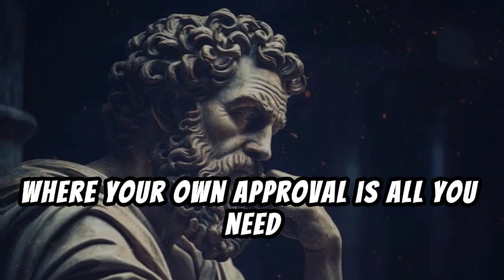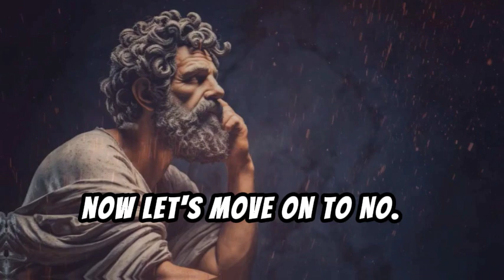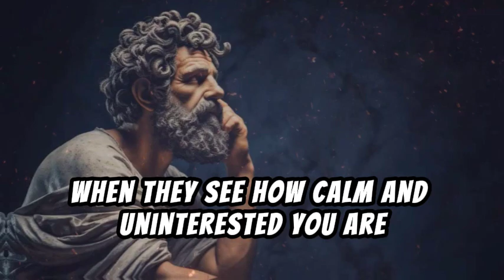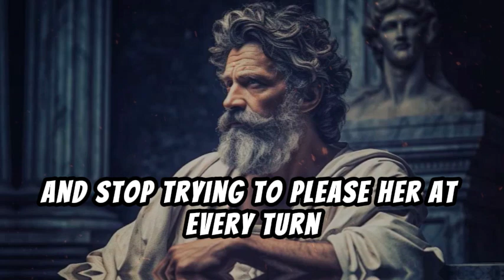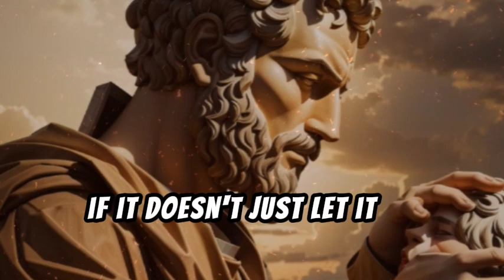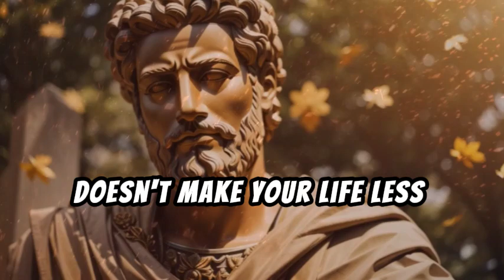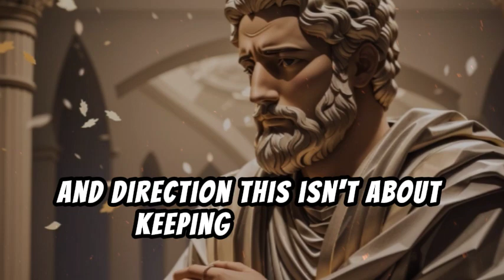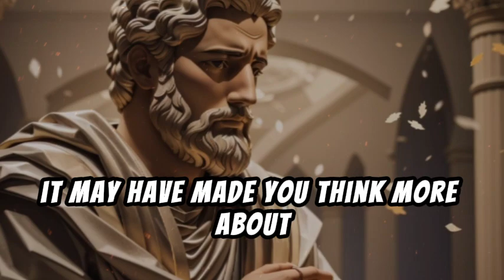Let Your Silence CRUSH A Woman's Inflated Ego | Stoicism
In this video, we explore how the power of silence, rooted in the ancient philosophy of Stoicism, can help you handle situations when someone's ego seems inflated. Stoicism teaches us the importance of emotional control, self-discipline, and inner peace. Silence can often be a far more powerful response than words, especially when facing someone whose pride or ego is out of balance.

Learn how to use silence strategically to maintain your composure, set boundaries, and command respect. Discover why true strength often lies in what we don’t say and how this approach can foster growth, both for you and those around you.

Watch now to learn how Stoic principles can transform the way you navigate challenging interpersonal dynamics.